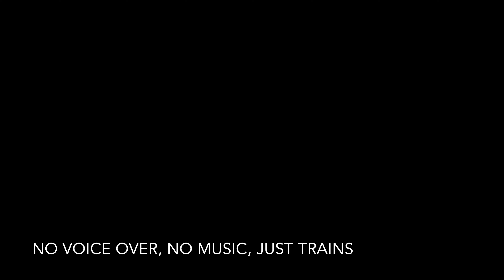Just trains... Märklin DB - ÖBB BR50s...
No voiceover, no music, just 4 Märklin BR50s, some rolling stock and the sound of the m-rack.